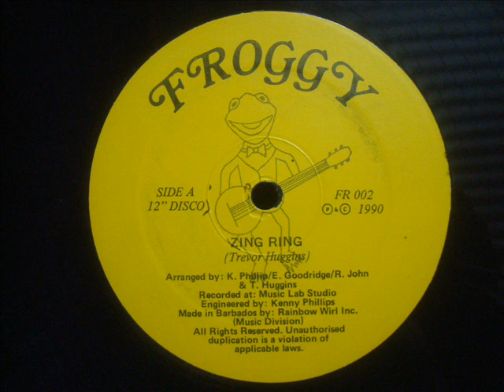Froggy Zing Ring